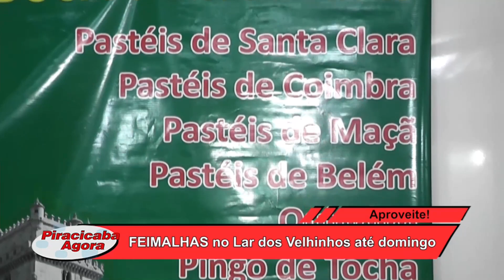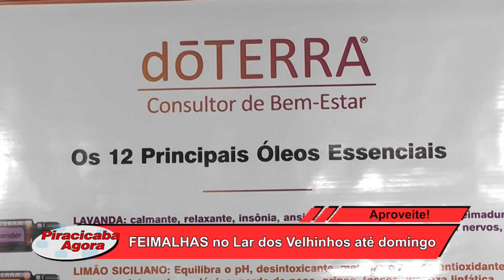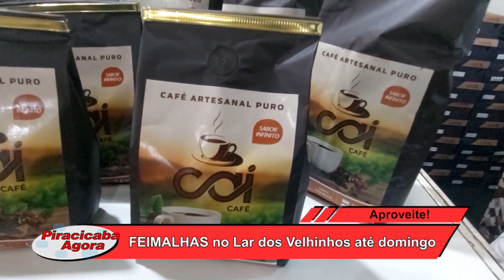FEIMALHAS no Lar dos Velhinhos até domingo 07 07 23